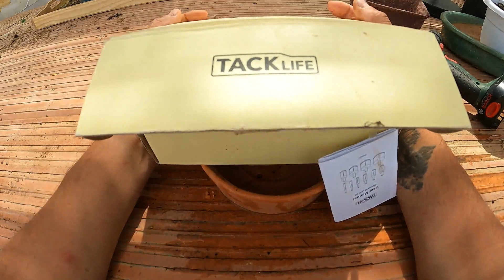Cómo hacer agujeros a tu maceta